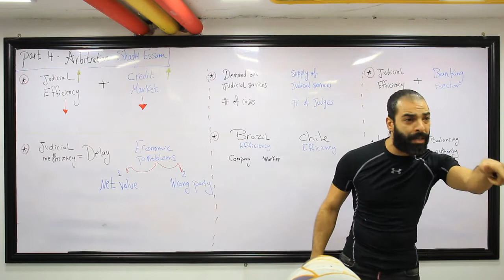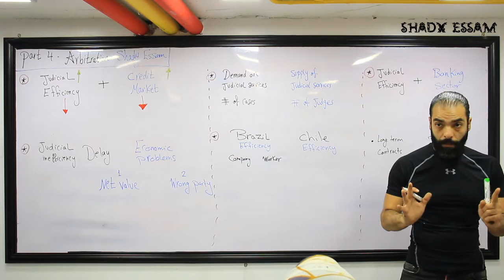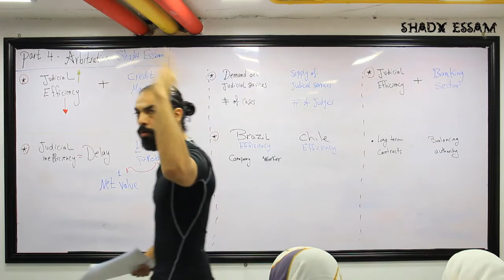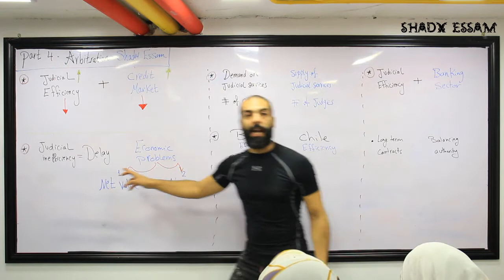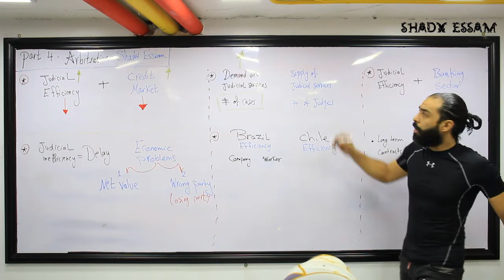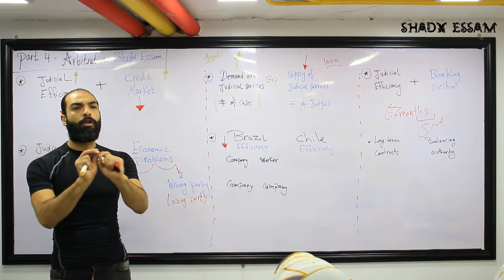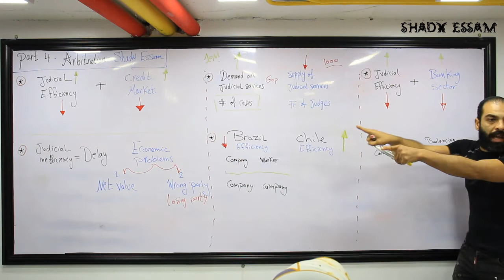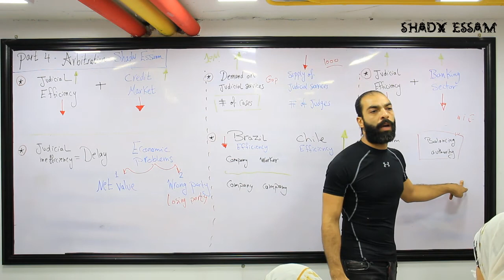Part 4 - Arbitration - Shady Essam - 2021